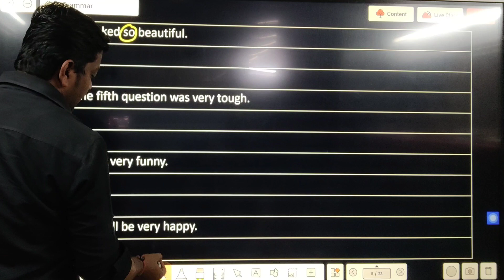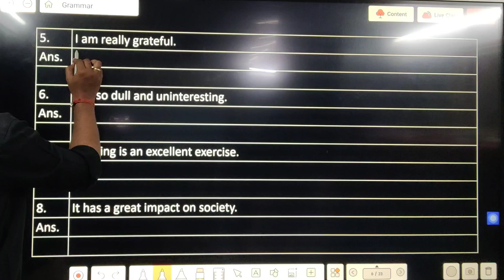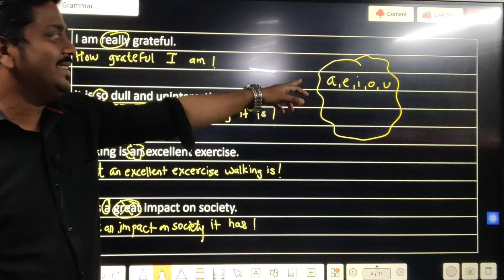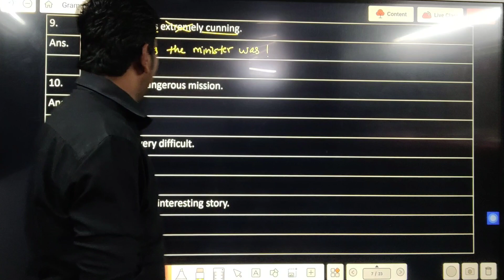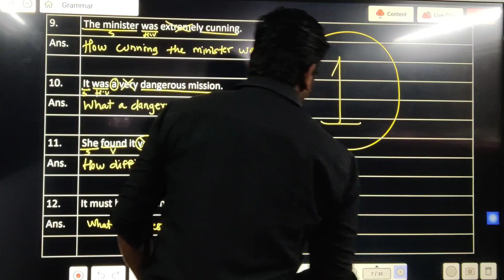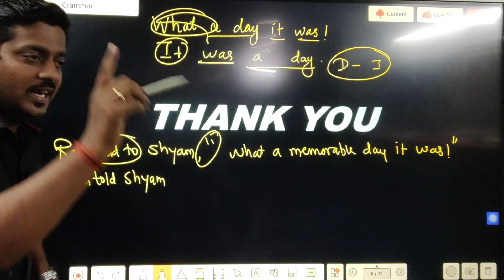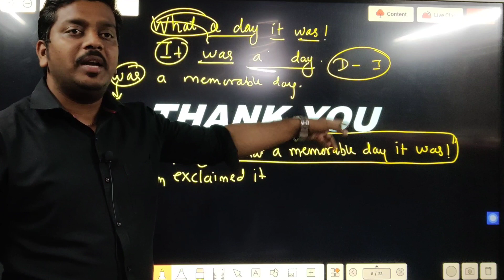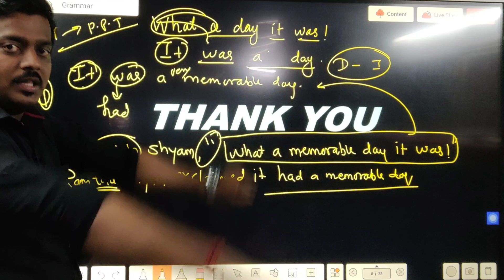Exclamatory Sentence | English Grammar Series | Ashish Sir